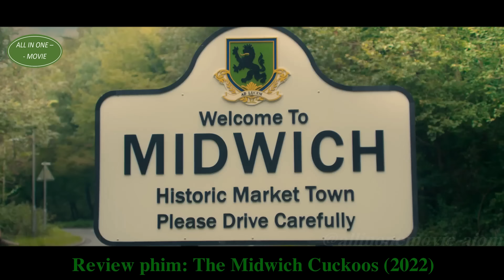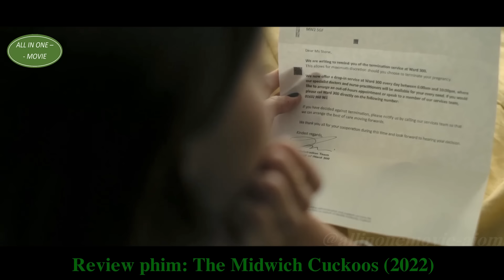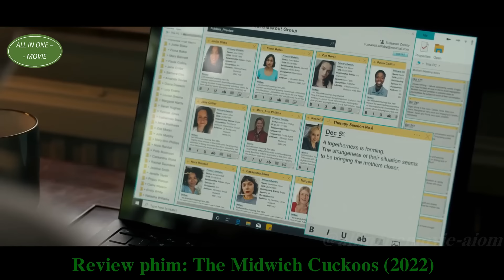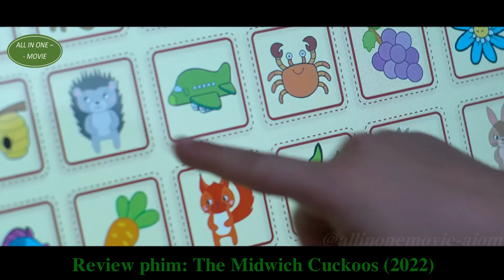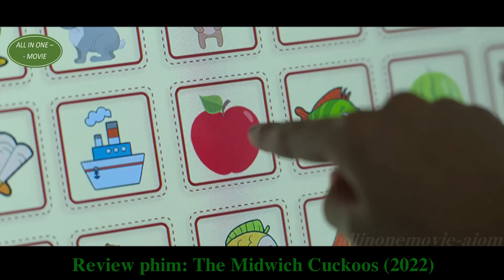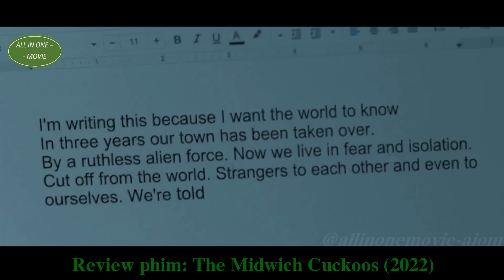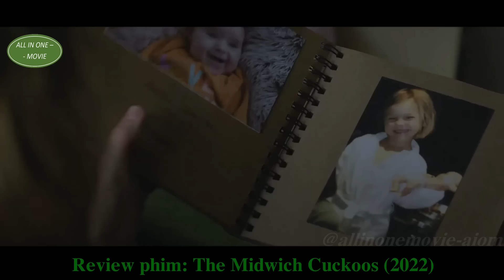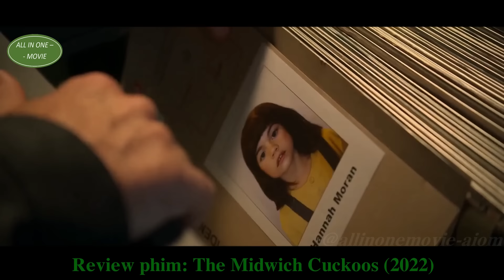Cả Thị Trấn bất Tỉnh rồi Tất cả Phụ Nữ đều Có Thai | Review phim the midwich cuckoos 2022 FULL 1-7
Cả Thị Trấn bất Tỉnh và Tất cả Phụ Nữ đều Có Thai| Review phim the midwich cuckoos 2022 FULL tập 1-7| ALL IN ONE MOVIE